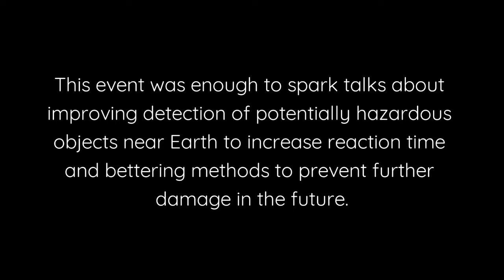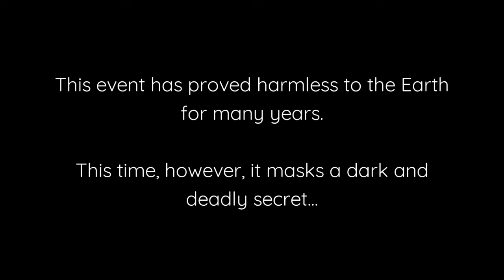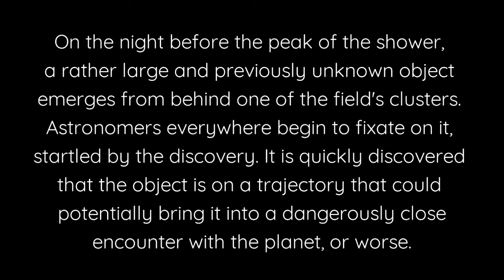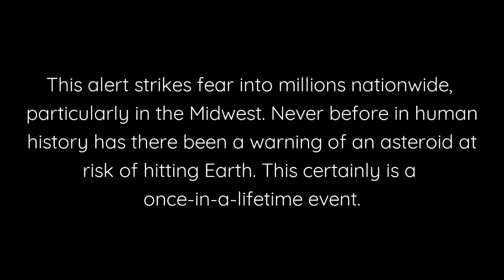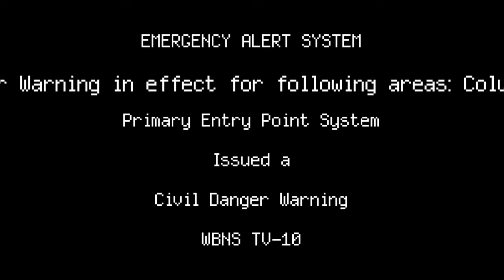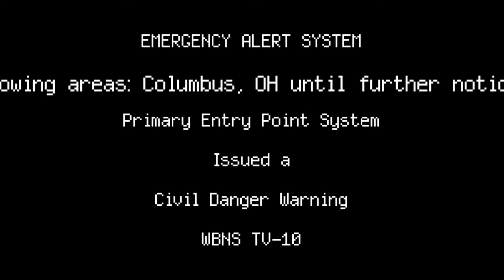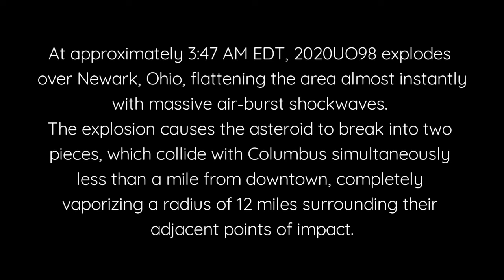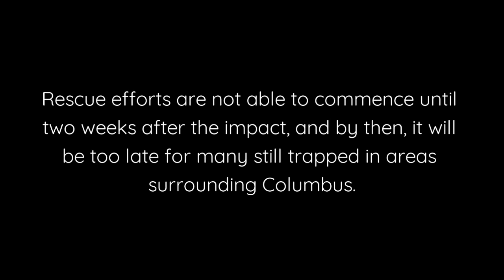EAS Scenario: Columbus Asteroid Strike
A newly-discovered asteroid strikes Columbus and lays waste to the entire area.
Lately I've been on a kick of watching EAS mock videos, so I decided to make one! I've made a few in the past, but they really aren't all that great, so I took time to make sure this one feels as real as it can be. Enjoy! :)